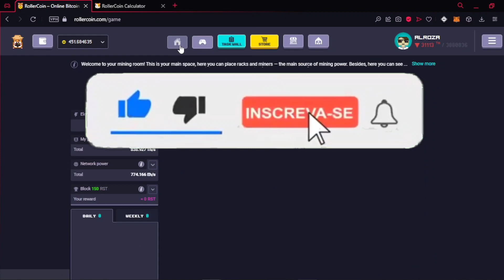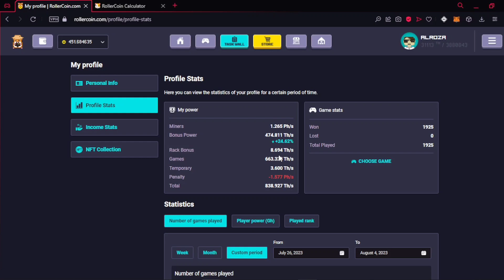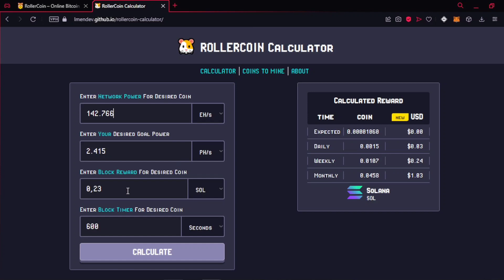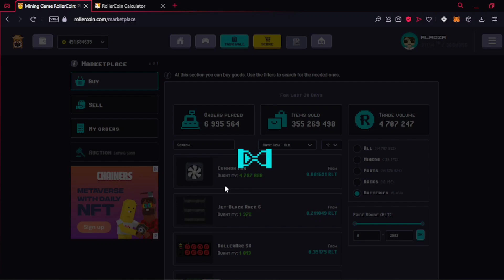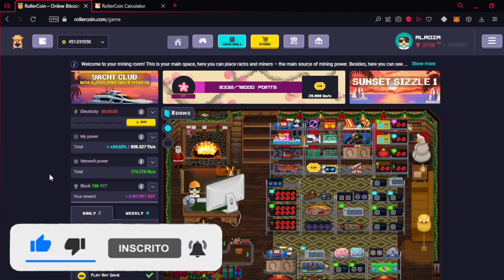Como funcionam o PODER e o Bônus no Rollercoin!